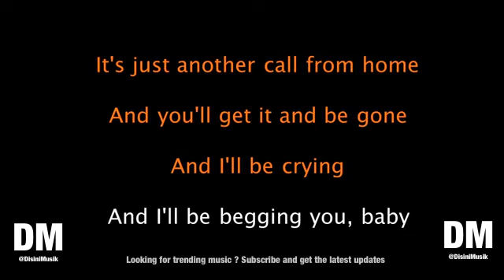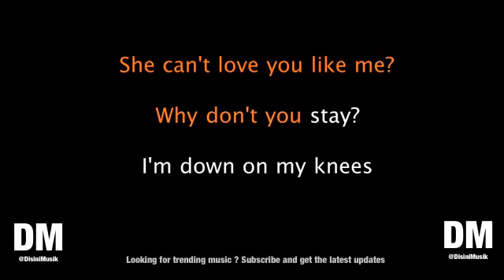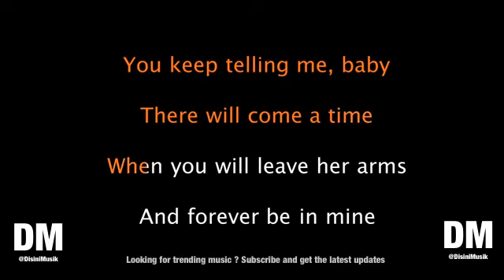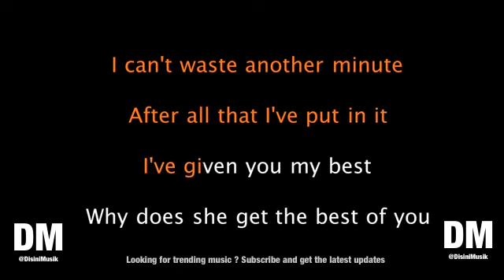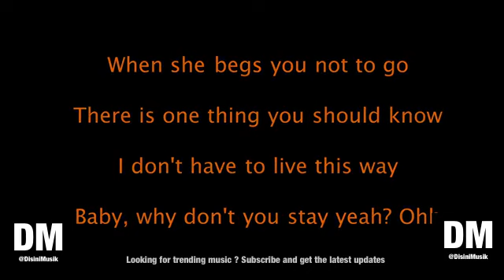Sugarland Stay Karaoke Version